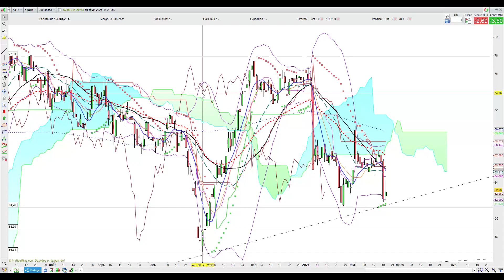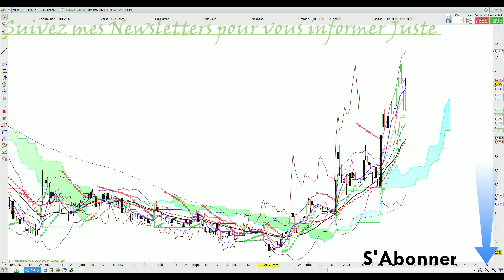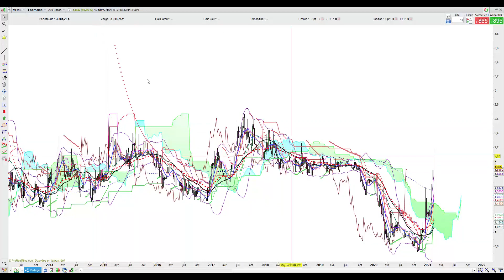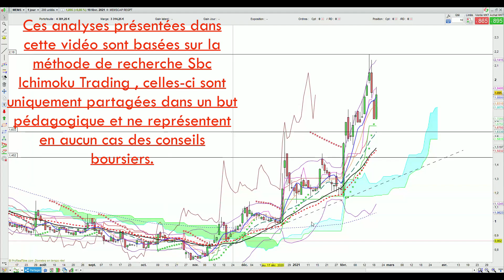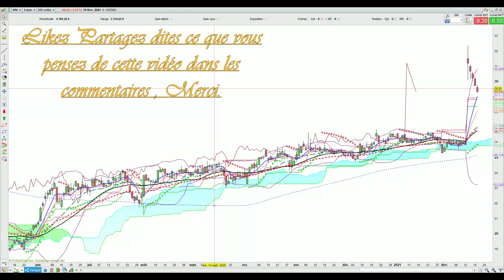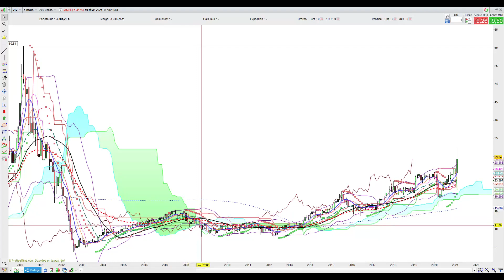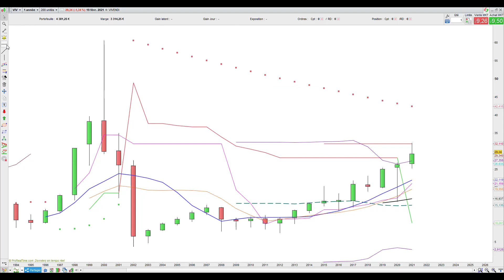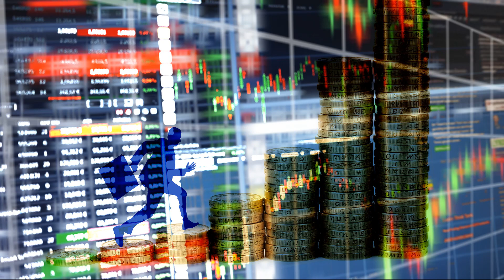J'analyse 4 actions avec ma méthode de trading .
Sur demande je fais un point technique sur les valeurs Atos, Mersen, Memscap et Vivendi avec Ichimoku .